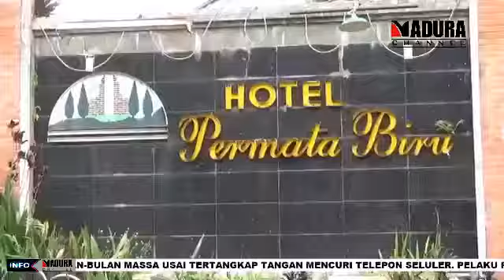PASURUAN - DPRD DAN MUSPIKA SIDAK ISOLASI MANDIRI